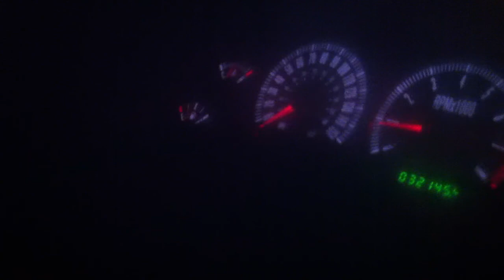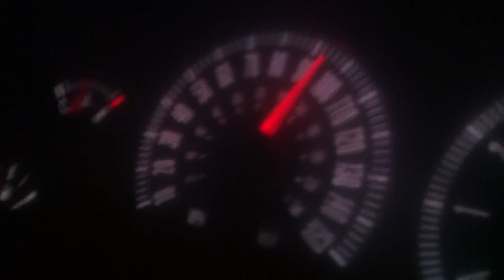Mach Launch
He needs some DR's. Seriously.